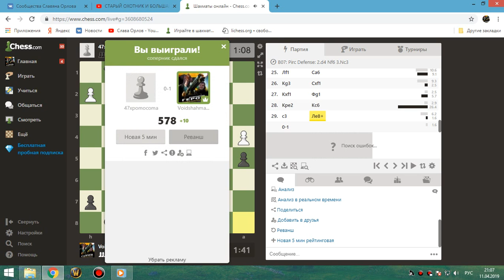46 Шахматы онлайн